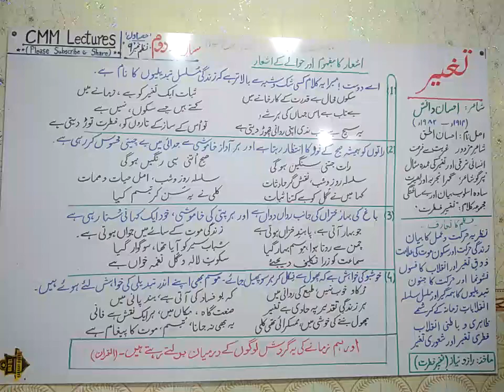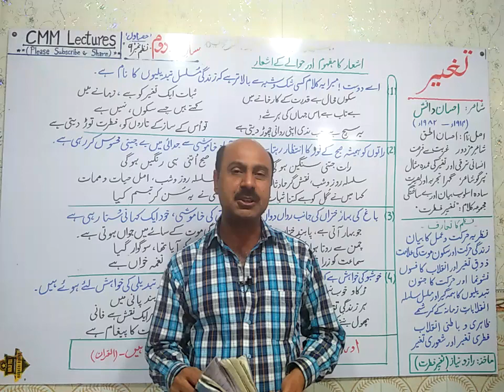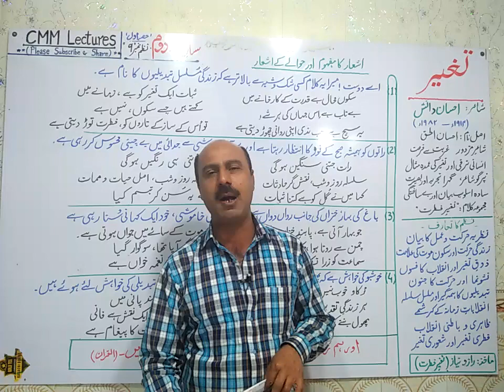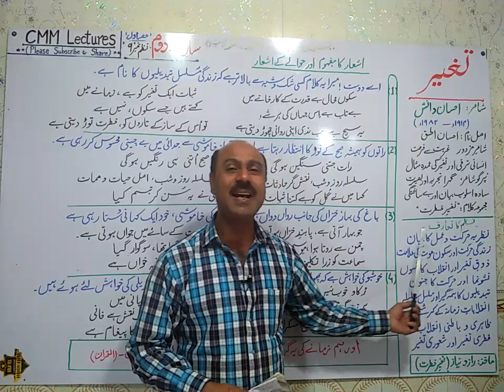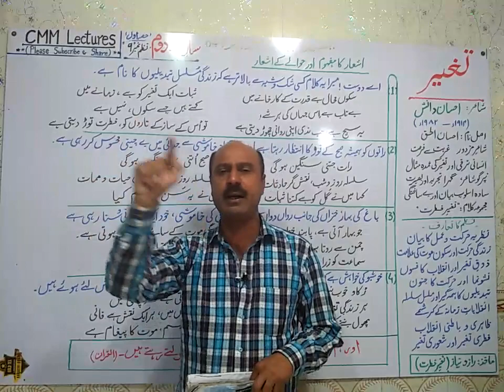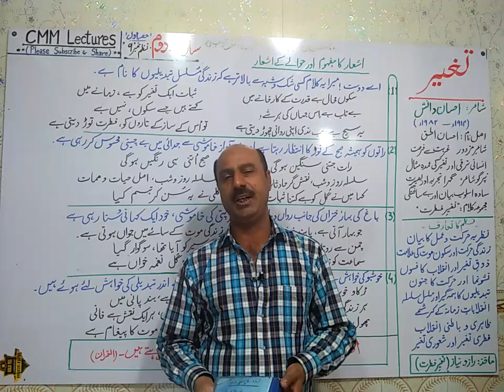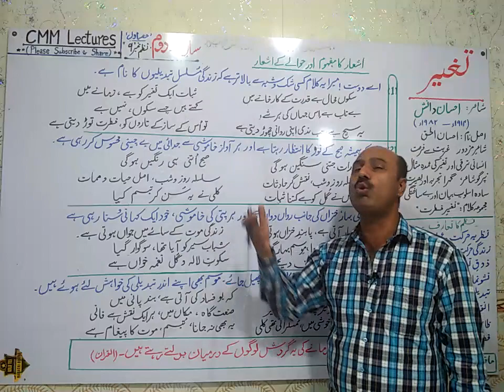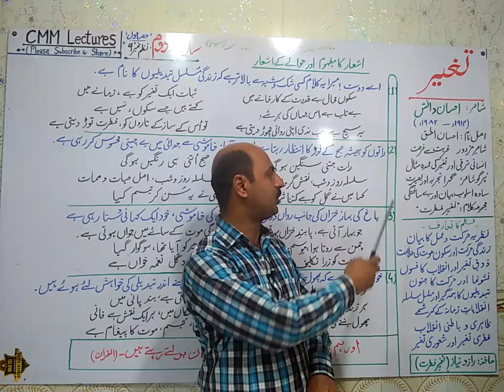2nd Year Urdu - Nazm 9 - Taghiar ( تغیر ) - (Part 1/3)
A video lecture for Intermediate second year Urdu students on Nazam No. 9 " Taghiar " by Prof. Musharraf Mehmood on CMM Lectures.